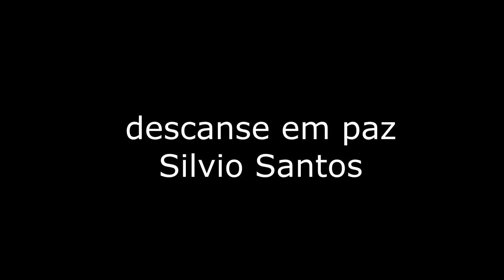YTP - Silvo santos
não vou zuar o título... eu acho
poop ao Homenagem do Silvio Santos